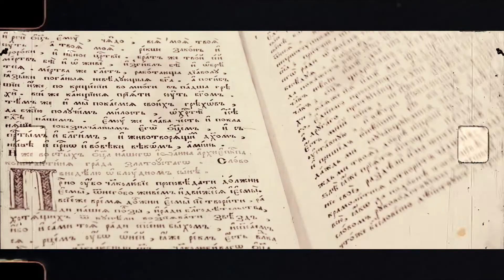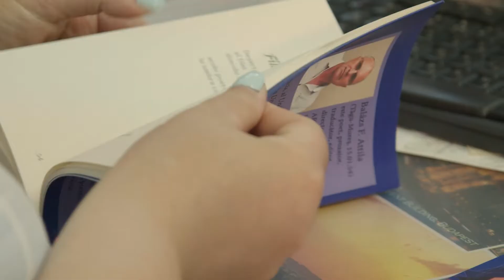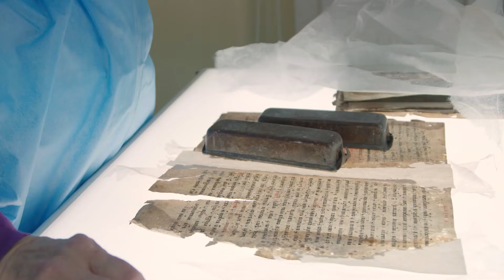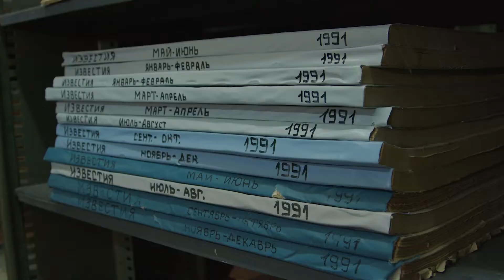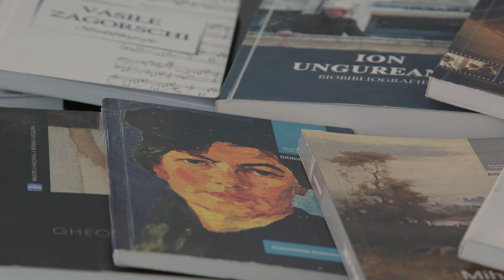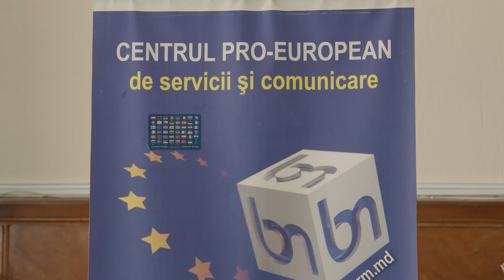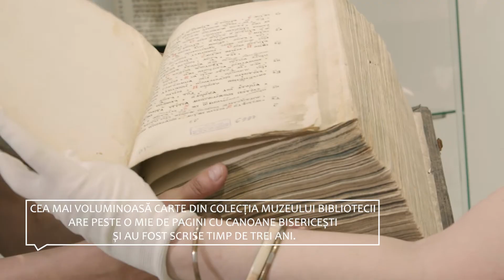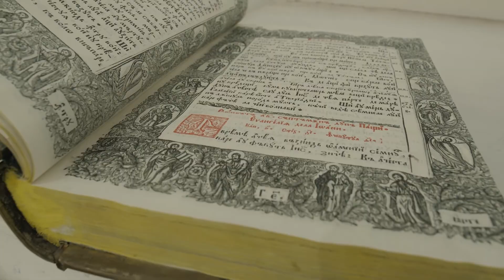Biblioteca Națională a Republicii Moldova la 190 de ani de la fondare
Vă propunem să cunoașteți mai mult despre Biblioteca Națională a Republicii Moldova la 190 de ani de la fondare!
La mulți ani BNRM!